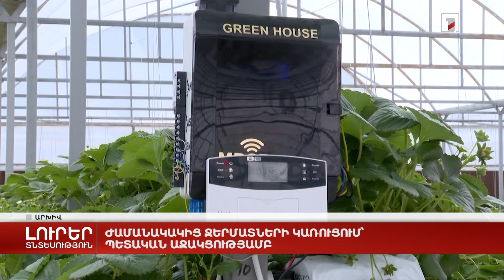Ժամանակակից ջերմատների կառուցում՝ պետական աջակցությամբ